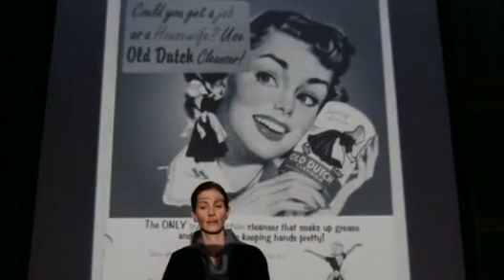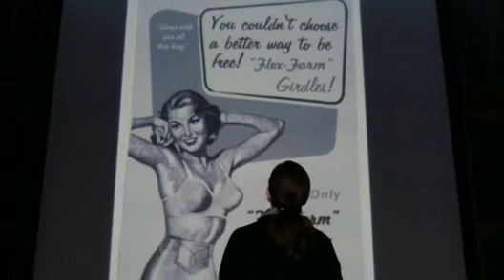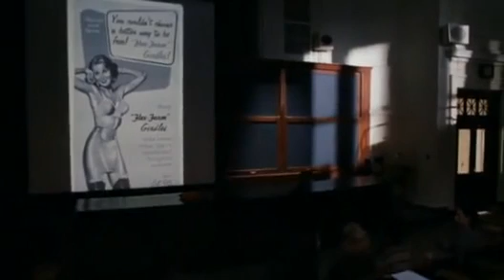LA SONRISA DE MONA LISA 105 FEMINISTA